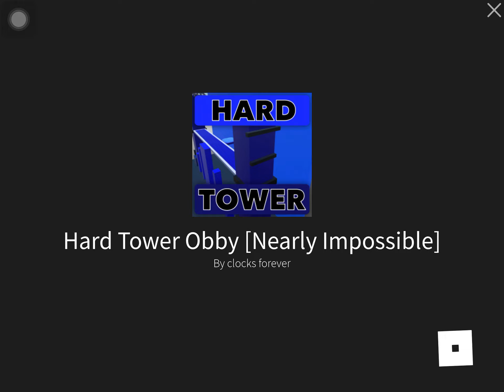Playing hard obby but ez for me